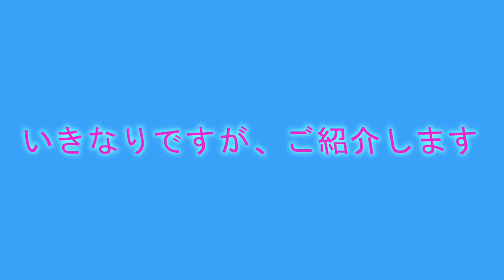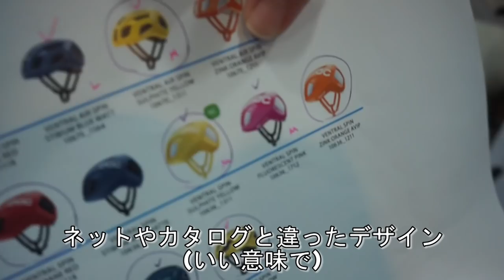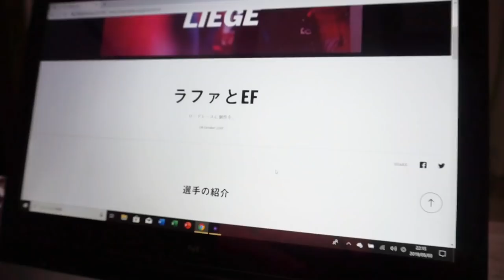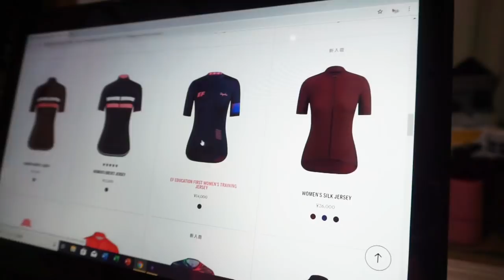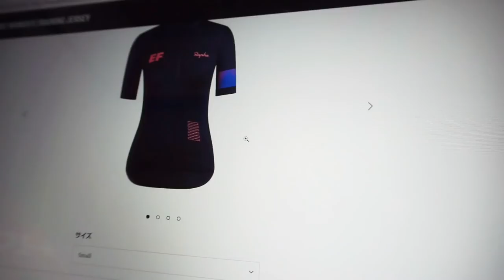POCの限定ヘルメットを妻にドッキリプレゼント【Youtuber最速！デザインをどこよりもはやく公開】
昨日の出来事を急遽動画にしました。

ホームページにも載っていないデザインを、本動画にて初公開。

こちらは、予約開始と同時(昨年7月)に購入して、9ヶ月後の昨日届きました。